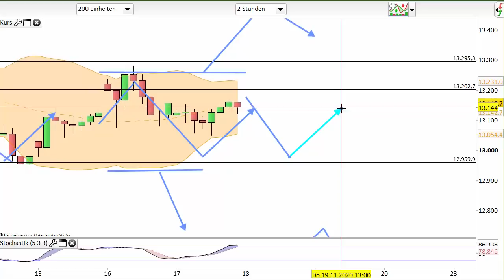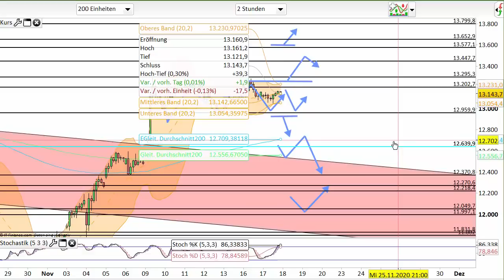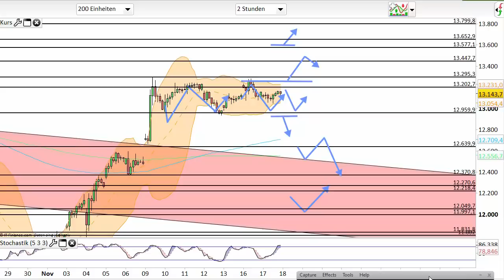Dax Analyse 18.11.2020